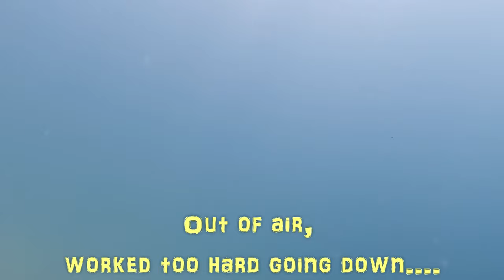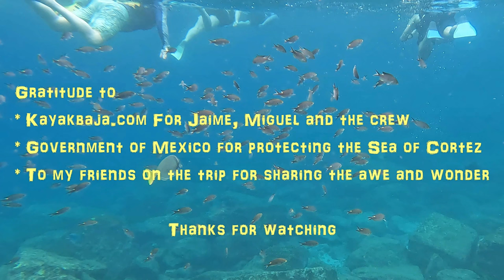Snorkeling the Islands of La Paz Baja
We spent a week snorkeling and kayaking in the islands off of La Paz, Baja, Mexico.  The area is rich in marine life, and the experience was wonderful.

Mar y Aventuras out of La Paz (Kayakbaja.com) ran the trip, and were outstanding.
Much gratitude to them and the Mexican Government for the work they do protecting the Sea of Cortez and delivering this experience to us - whales, dolphins, sea lions, coral reefs, and millions of fish.

Jacque Cousteau referred to the Sea of Cortez as "The World's Aquarium" and in places it still feels that way.  But as with most other wild places in the world, overfishing is decimating some areas, warming oceans are killing the coral reefs, and pollution and overdevelopment are impacting the near shore ecosystems.  It's a never ending battle to protect what still remains.

Species identified in this video:
Sea Lions
Graybar Grunt
Longfin Halfbeak
Porcupine
Reef Cornetfish
Mexican Goatfish
Graybar Grunt
Green Moray Eel
Balloonfish
Cortez Ray
Rose Flower Urchin
Long Spined Urchin
Cortez Conch
Panamanian Knobbed Starfish
Yellowtail Surgeonfish
Wavyline Grunt
Crown of Thorns Sea Star
Cortez Damselfish
Giant Damselfish
Mexican Hogfish
Sally Lightfoot Crab
Amarrillo Snapper
Finescaled Triggerfish
Tinsel Squirrelfish
Spotted Boxfish